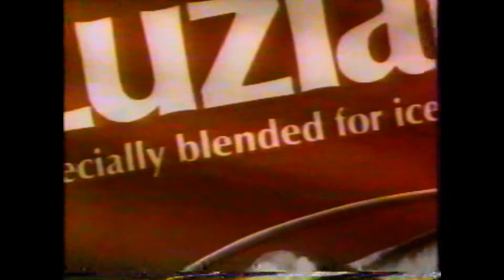1995 Luzianne Iced Tea Commercial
(c)1995 Reily Foods Company

1995 commercial for Luzianne Iced Tea ("specially blended for iced tea")